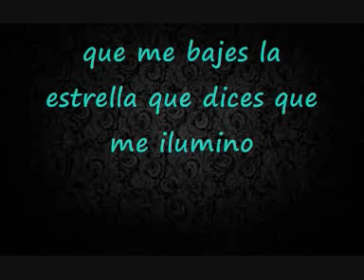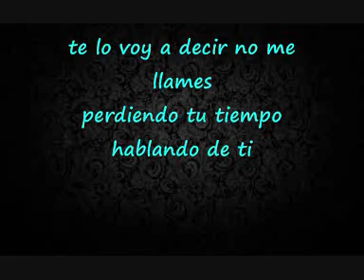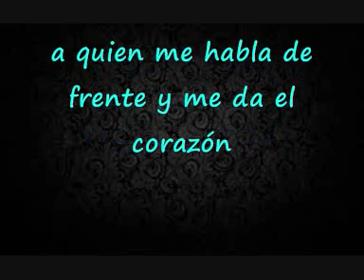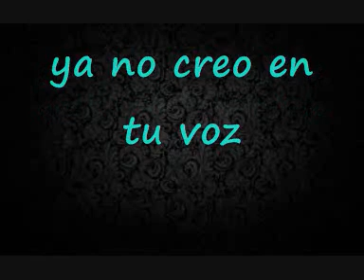Yo no creo en los hombres || Diana Reyes - LETRA